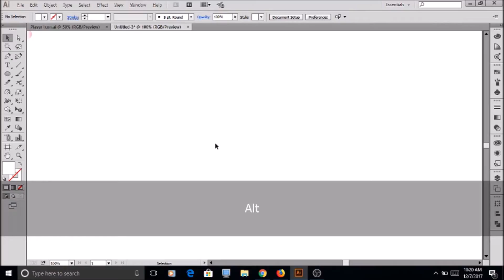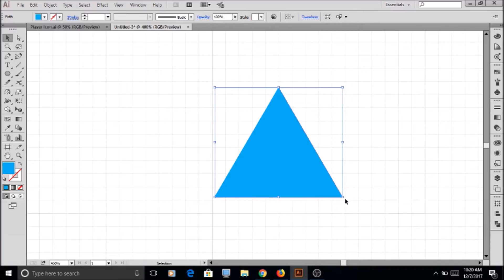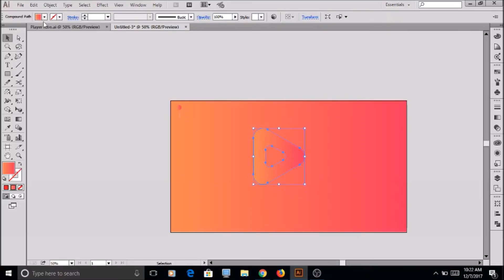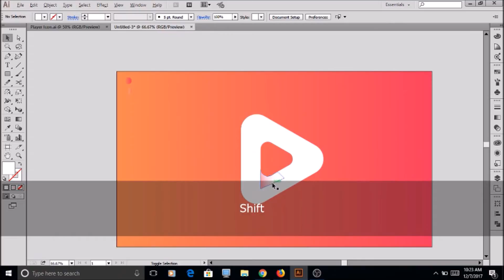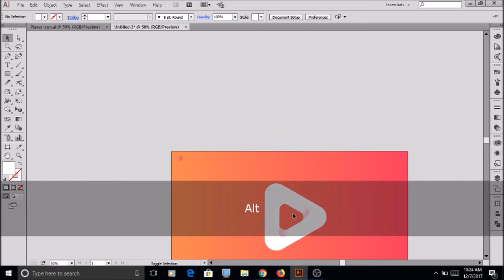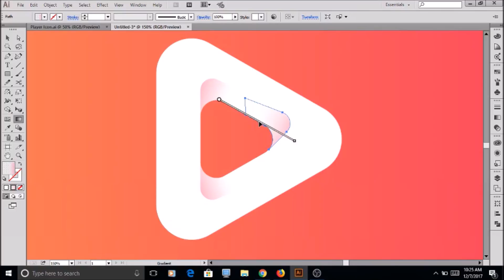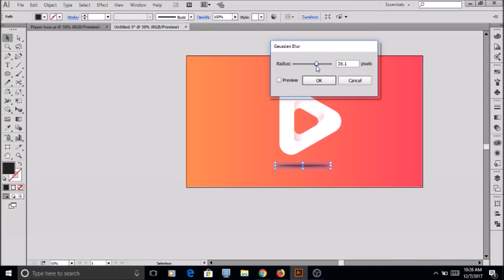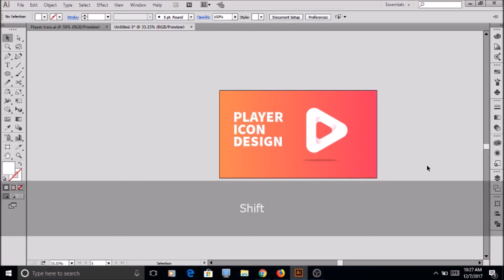Player Icon Design In Adobe Illustrator CC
In this tutorial, I'll show you how I Design a Player Icon using Adobe Illustrator CC. I'm still learning to make these videos more understandable and easy to follow through.